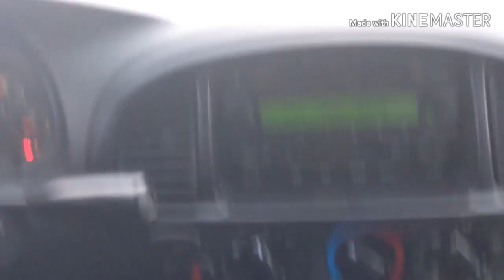Bisaya Living in USA:Road trip hanggang sunset by lheya patt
Ipapakita kulang ang magandang tanawin na aming nadaanan habang kami ay nasa daan hanggang inabot na kami ng halos paglubog ng araw.